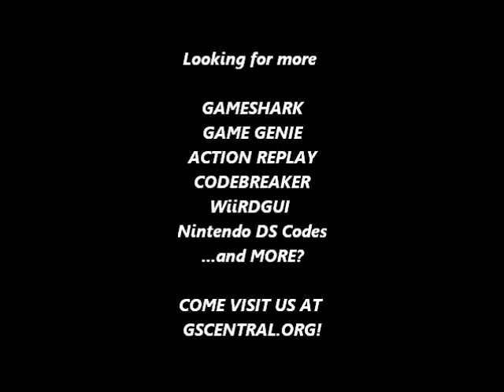GSCentral - Castlevania - Order of Ecclesia (NDS) - Hit Anywhere (AR)